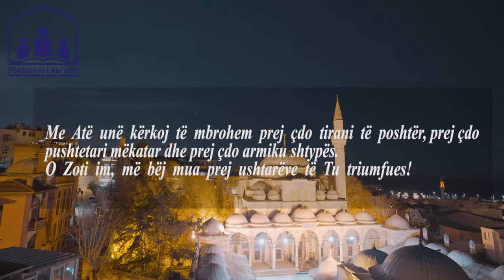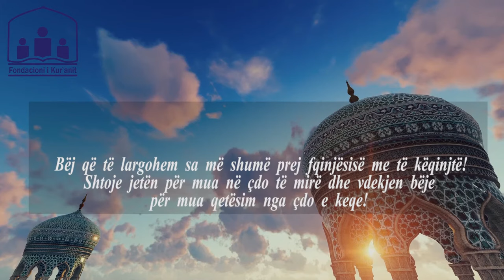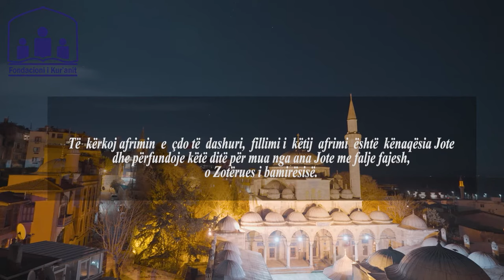Lutja e ditës së martë